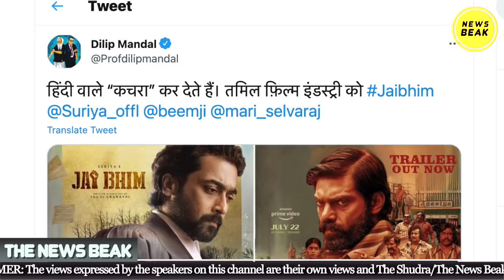Jai Bhim नाम से आ रही है ये शानदार फिल्म, देखिए एक्टर Suriya Sivakumar की फिल्म का First Look